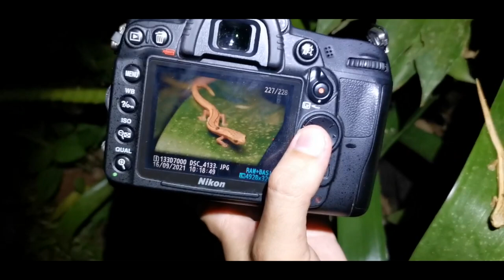Boa Arborícola Anillada (Corallus annulatus) Serpientes de Costa Rica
En esta aventura nos trasladamos hasta la provincia de Limón para ingresar a territorio indígena Cabécar y encontramos diferentes especies de reptiles y anfibios.
Acompáñame en esta nueva aventura para conocer y aprender sobre estos increíbles animales.

Copyright: Kevin Venegas Photography